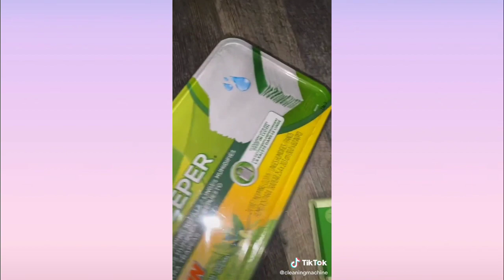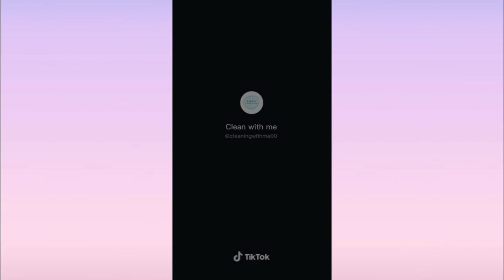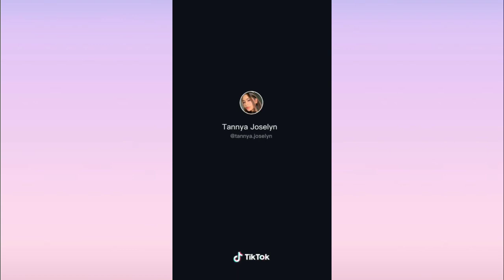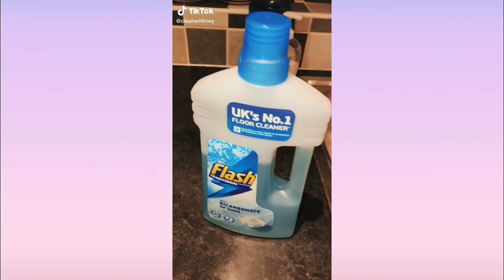Cleaning and Organizing 🚿🌙 - TikTok Compilation #5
Welcome back to Sapphire Boba!

Want to support me? It would mean a lot if you could!